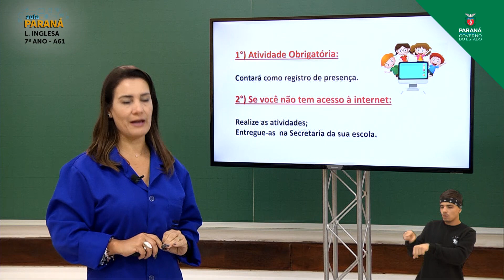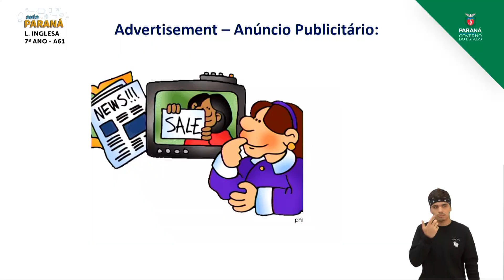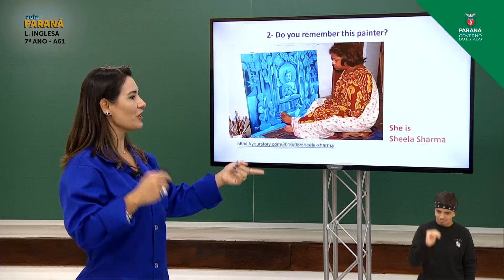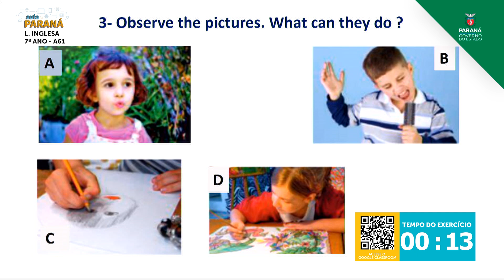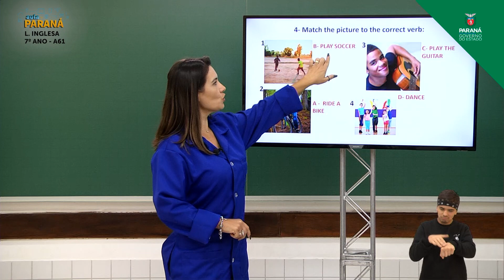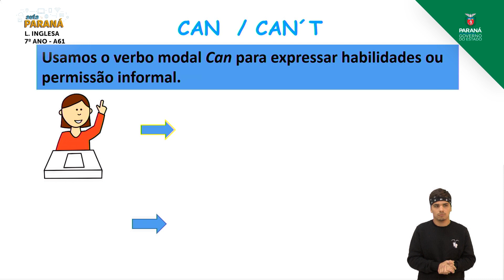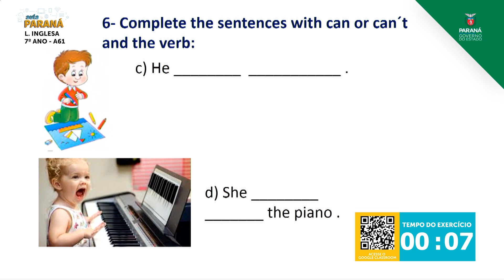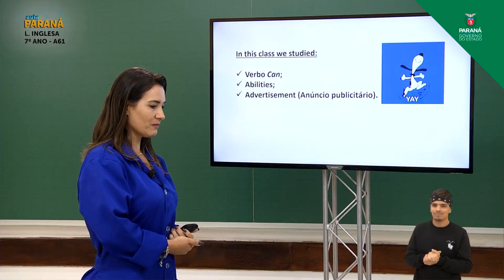7º Ano | Língua Inglesa | Aula 61 - Can you Play an Instrument?